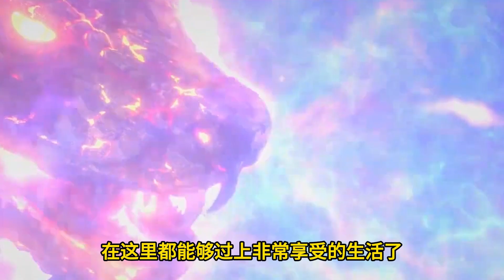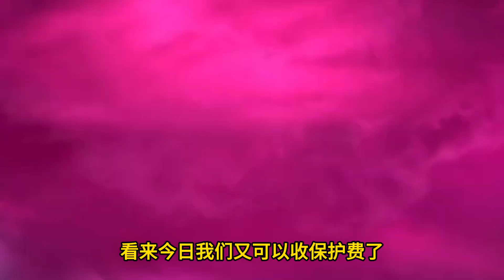斗破苍穹之大千世界 第260集：新神的考验，神使候选赛的残酷现实